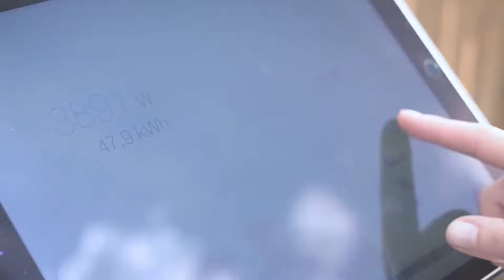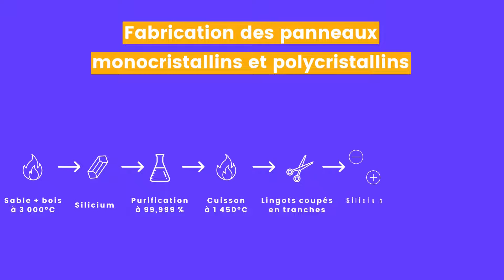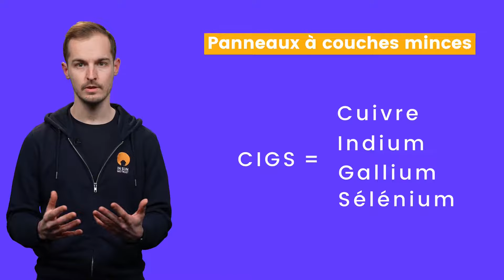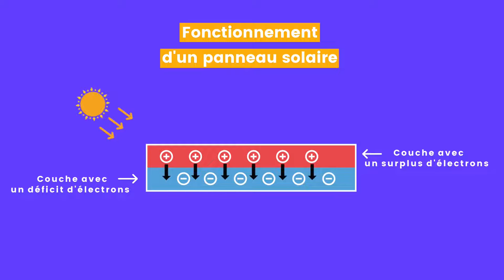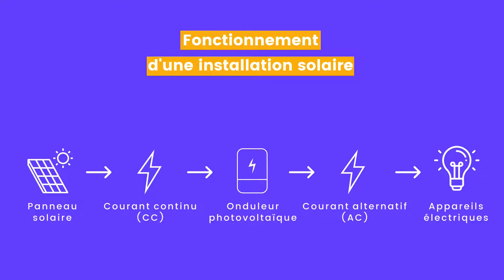Fonctionnement d’un Panneau Solaire : Tout savoir en 5 minutes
Grâce à cette vidéo, vous allez tout savoir sur le fonctionnement d’un panneau solaire.

En fait, vous allez apprendre en moins de 5 minutes :
▶︎ Ce qu’est un panneau solaire photovoltaïque ;
▶︎ Comment sont fabriqués les panneaux solaires monocrsitallins et polycristallins ;
▶︎ Comment un panneau solaire produit de l’électricité ;
▶︎ Les éléments nécessaires pour consommer l’électricité produite par vos panneaux solaires ;
Bref, si vous vous intéressez à l’énergie solaire, cette vidéo va vous plaire !

A noter : Depuis mai 2022, In Sun We Trust s'appelle Otovo France.

00:00 Intro
00:27 Qu'est-ce qu'un panneau solaire ?
01:10 Fabrication d'un panneau solaire
02:22 Fonctionnement d'un panneau solaire
03:43 Composition d'une installation photovoltaïque
04:11 Conclusion

❓ Vous avez une question ?